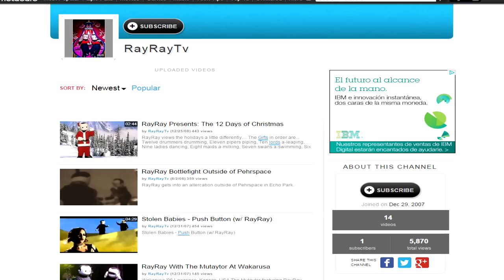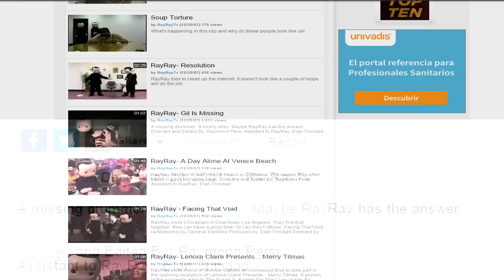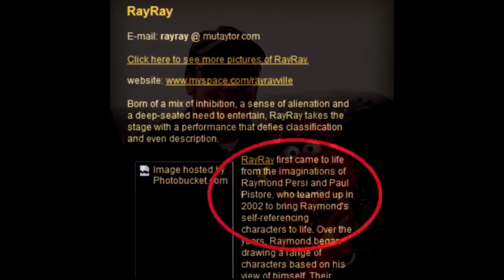Toda la verdad sobre los RayRay y Torture Soup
La verdad sobre los muñecos RayRay de Raymond Persi y el vídeo torture soup.avi

PREGUNTAS FRECUENTES:

- ¿De dónde sacas la música de fondo que utilizas para tus vídeos?

Como sabéis, no puedo poner contenido con copyright en un vídeo, por lo que toda la música que veréis en mis vídeos la saco de la web En este web hay un catálogo inmenso de música sin copyright de diferentes tipos.

- ¿Cómo haces tus vídeos?

Primero necesito un tema del que hablar, cuando lo tengo investigo a fondo sobre él, elaboro un guion y procedo a grabarlo. Grabo mi voz en un programa llamado Audacity, y voy grabando por párrafos poco a poco, luego lo meto a mi programa de edición, que actualmente es Sony Vegas y de ahí salen todos mis vídeos.

- ¿Que micrófono utilizas?

Auna HK-Mic-900-S, 80€ en Amazon.

Creo en Dios, pero no en la iglesia.